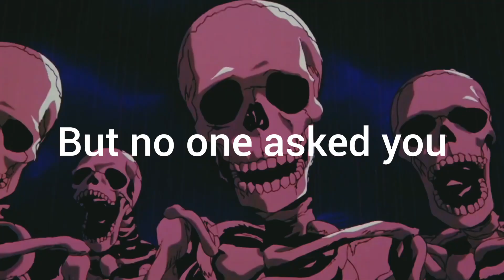Roasting roblox stories | Part -25